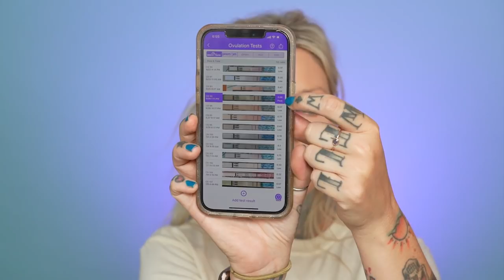Putting Makeup On & Answering Questions GRWM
GRWM where no questions are off limits. Many questions came in after I filmed... I'm going to answer a few of those on IG! Ovulation test app: Premom
Premom Ovulation Strips
Tarte Park Ave Princess Contour Palette (no longer for sale)
Becca Opal Highlight
Urban Deca Brow Blade use multiple shades for dimension. Usually: Taupe Trap, Neutral Nana, Cafe Kitty & Dark Drapes

❤︎ DID WE JUST BECOME BEST FRIENDS?